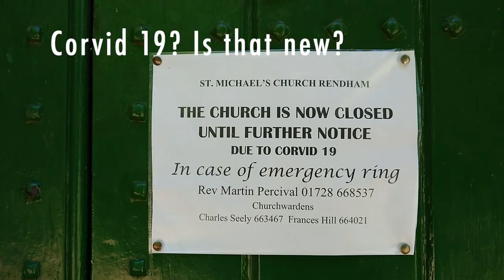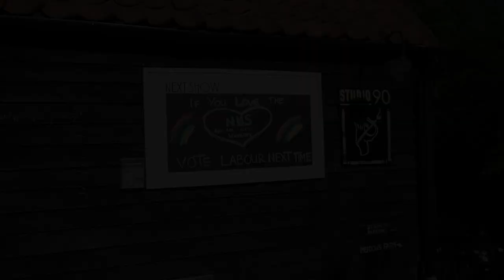Rendham & Sweffling 5km Loop Walk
The village of Rendham lies on the River Alde near Saxmundham. The surrounding countryside yields gentle rolling views and pleasing village charm.
James has suffered a number of knee injuries of late so we're working back into longer distance walks gently.

The walk came from the book -

Suffolk, 40 Coast and Country Walks by Darren Flint & Donald Greig